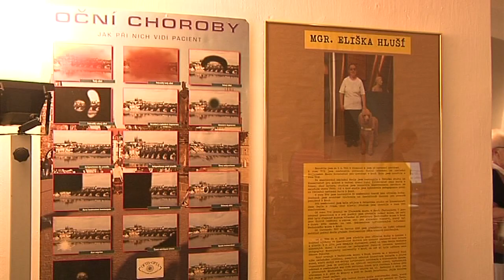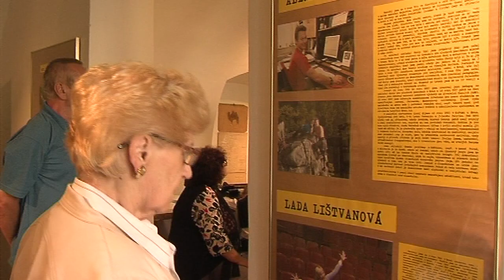Hlučín - Výstava- Jak se žije s handicapem